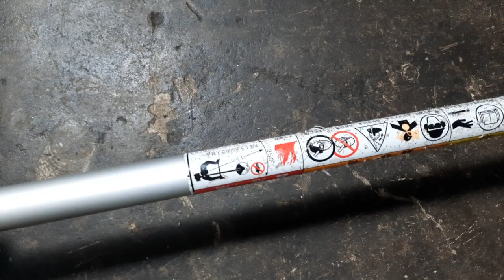Đã bán.Máy cắt cỏ đeo lưng MARUYAMA MBS328,nòng 38ly 32.8cc Nhật bãi.Lh 0765959958.